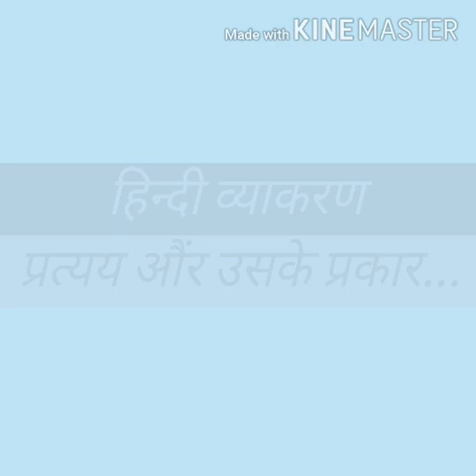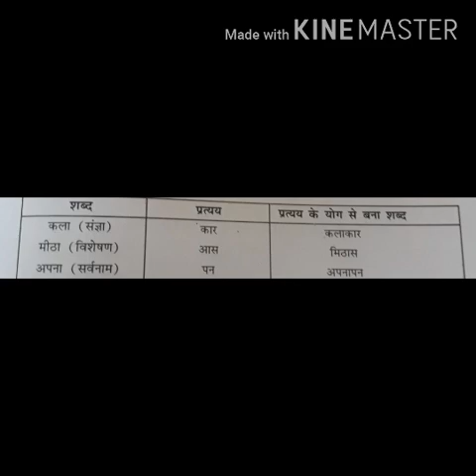Std : 9 to 12 - Sub : Hindi grammar (प्रत्यय)